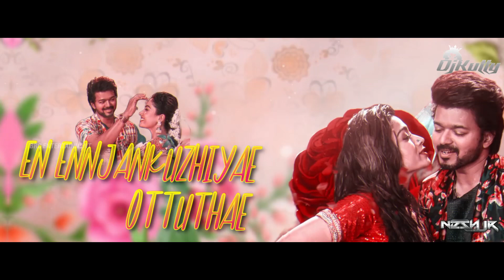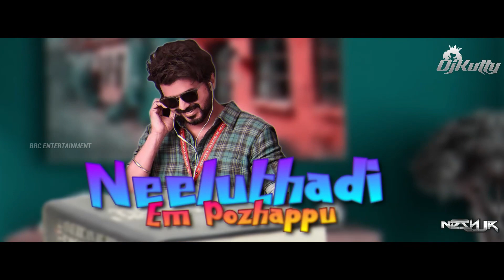Dj Kutty - Kaattu Sirukki Mix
Title:Dj Kutty - Kaattu Sirukki Mix
Remix By:Dj Kutty Brc Entertaiment
Sound Mixing & Mastered By:Dj Kutty Brc
Entertaiment
Video Mix By:Vdj NeshBrc Entertaiment
Record Label: Brc Entertainment

Get Our Latest Updates In Social Medias